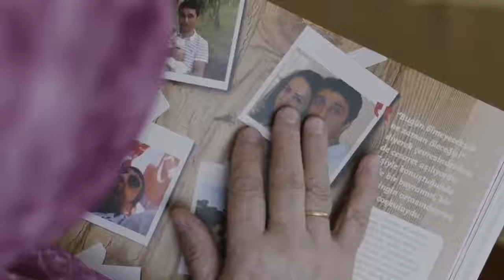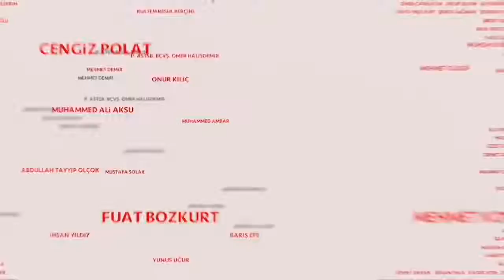Tüm şehitlerimize rahmet ve minnetle Asla unutulmayacaksınız . 3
Tüm şehitlerimize rahmet ve minnetle  Asla unutulmayacaksınız